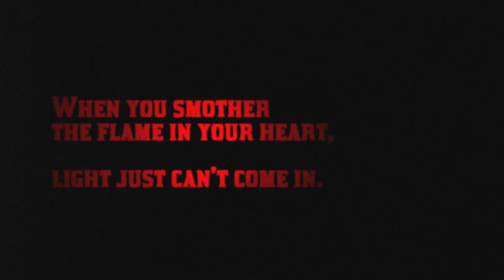The White Buffalo - Year of the Dark Horse (Official Film Trailer)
The White Buffalo's forthcoming record 'Year of the Dark Horse' is out November 11th, 2022 on Snakefarm Records. Tune in for the worldwide premiere of the album on September 29 with a special live airing of the 'Year of the Dark Horse' film, exclusively on Veeps.